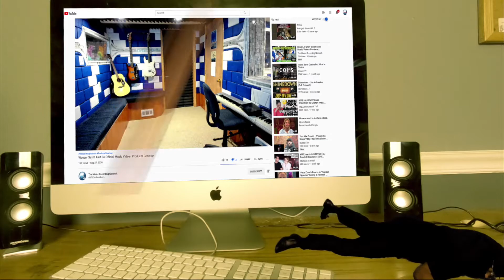Kenny Mason - Play Ball (Official Video) - Producer Reaction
🟩 My Name is Mike Cross and i m an old school producer here to bring you lots of entertainment and review the music from the producer point of view, This is my first time reaction to Kenny Mason - Play Ball

𝗖𝗔𝗧𝗘𝗚𝗢𝗥𝗬:
Entertainment
Music
Stream